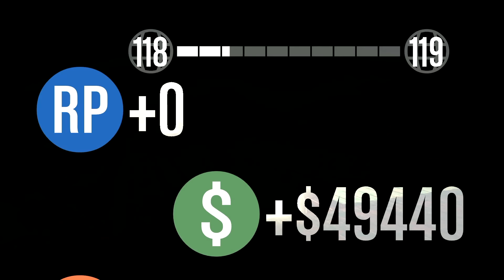GTA V Online PS4 - Combate #6 - Snipers VS Tudo ! ft. YoshiGamer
Vídeos todos os dias as 14h e as 18h, LIVES todos os domingos as 20h e 30min !
Gostou do Vídeo?! Sim?! Então não esqueça de deixar o seu like para ajudar na avaliação e divulgação dele !
Não esqueça também de conferir os links abaixo e de ver meus últimos vídeos ! ;)